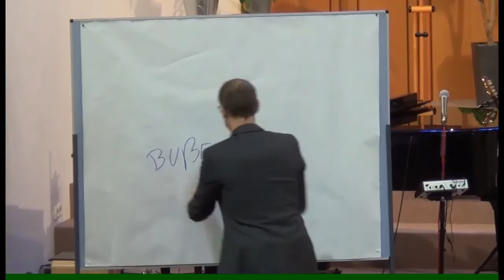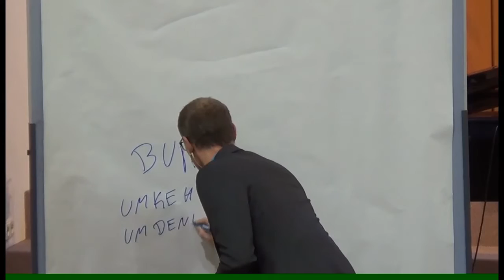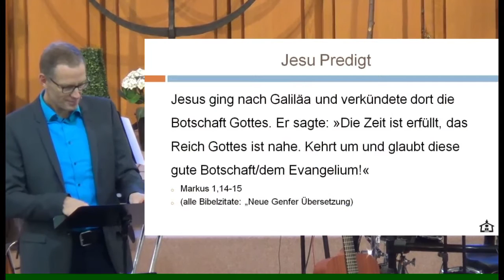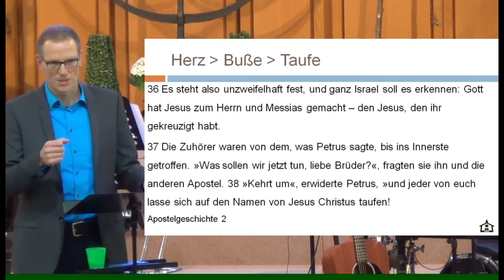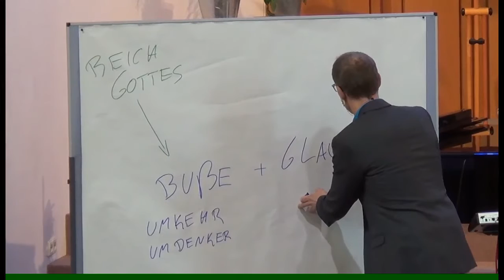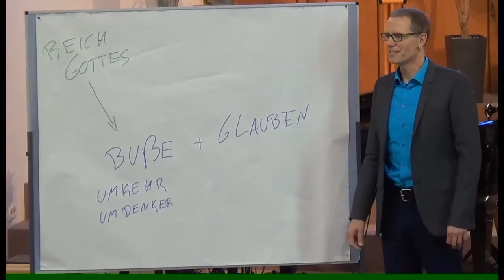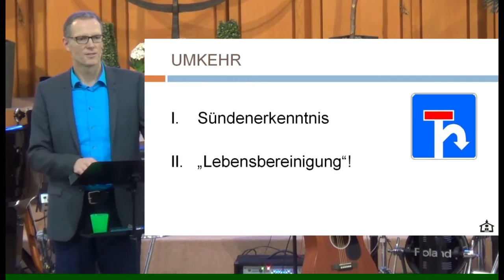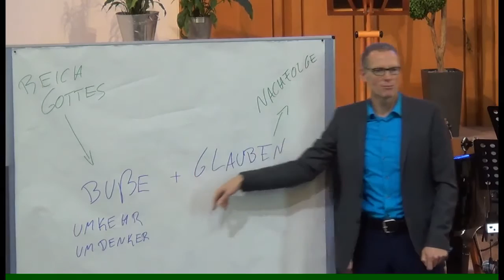BUßE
Predigt vom 22. November 2015, Pastor Thomas Greiner